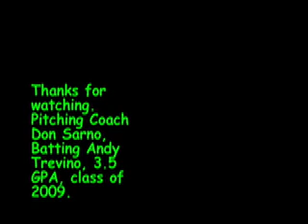Liliana Caughman, Pitcher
My latest video.I am a pitcher class of 2009.